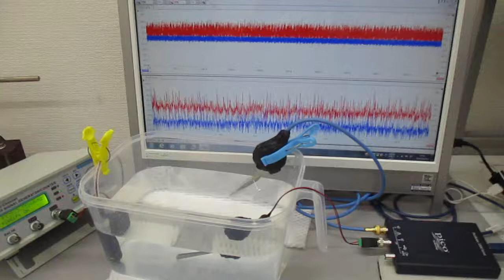超音波システム（音圧測定解析、発振制御）